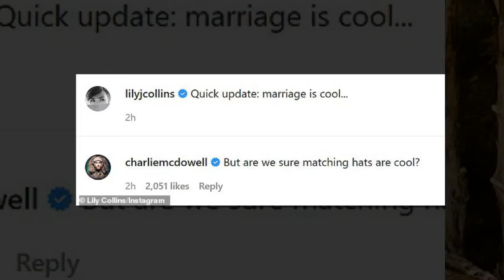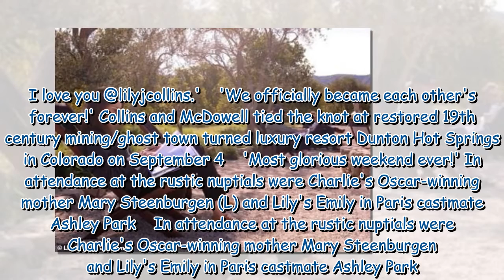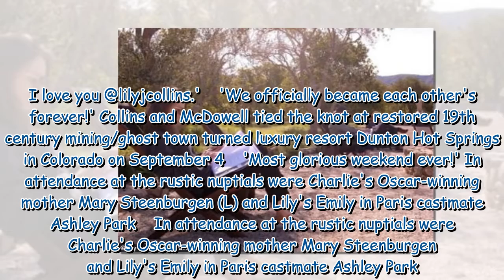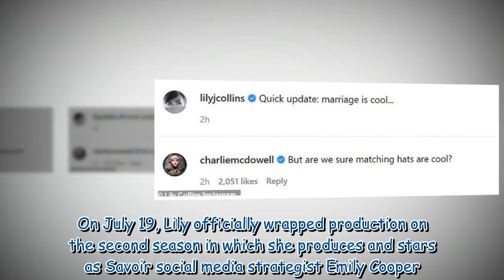Newlyweds Lily Collins and Charlie McDowell kiss in matching hats during honeymoon994323